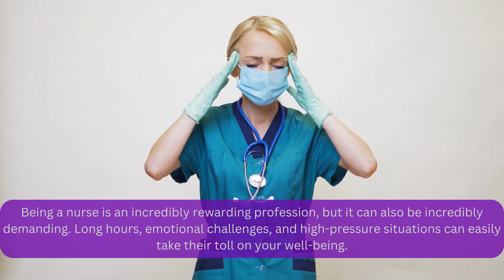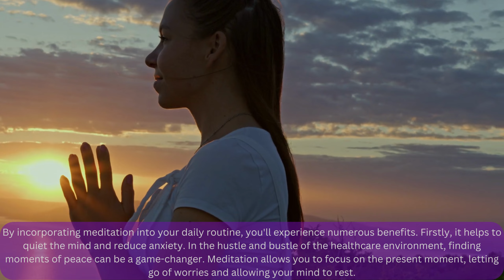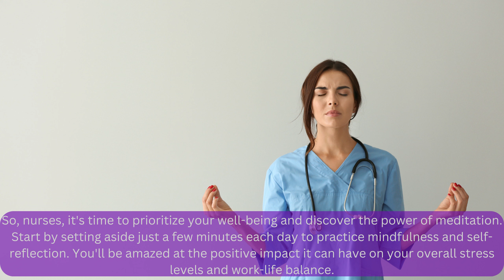Enhanced Nurse Meditation For Stress Relief | Dr. Rhonda Boggi TV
🩺 Hey there, wonderful nurses! 🌟

In the demanding world of healthcare, it's easy to forget to take a moment for yourself. This video is your haven, a place to find relaxation techniques tailor-made for the heroes in scrubs.

In this heartfelt session, we will:

Explore the time-tested practice of meditation 🧘‍♂️
Guide you in finding moments of peace in a bustling environment 🏥
Delve into mindfulness practices that center you, reducing anxiety and enhancing your emotional well-being 💖
🌈 Benefits of watching:

Learn to manage stress effectively, handling challenging situations with grace and composure 🙏
Cultivate self-awareness, empathy, and compassion – essential traits for nurturing the soul of every nurse 🌿
Discover ways to balance the scales of work and life, creating a rhythm that honors both your profession and personal peace ☯️
🔑 Takeaways:

A step-by-step guide to incorporating meditation into your daily routine 🌅
Tips on finding moments of tranquility in a busy healthcare environment 🚑
Techniques for deep breathing, promoting natural relaxation and peace of mind 😌
Whether you're grabbing a quick break or settling down after a long shift, this session is crafted to help you unwind, rejuvenate, and find your center. Remember, taking care of yourself is the first step to taking care of others.

Join us as we embark on a peaceful journey towards wellness. Until next time, breathe deeply, find your center, and spread love and care endlessly.